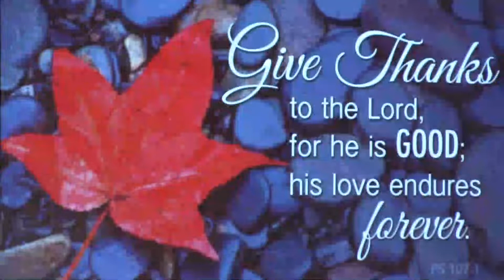November 20, 2022 Oasis